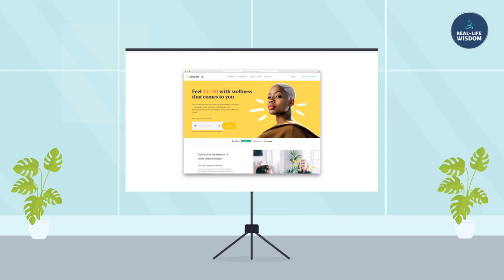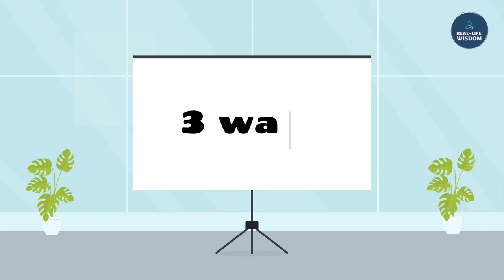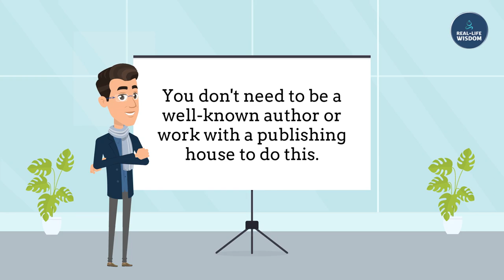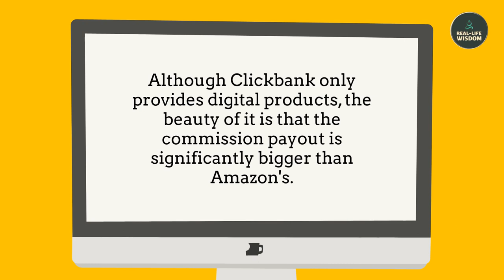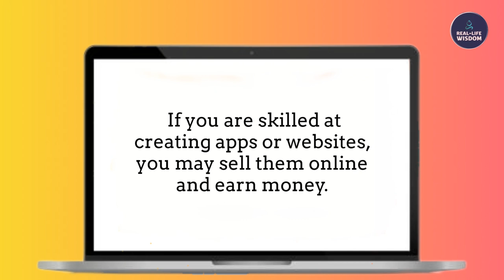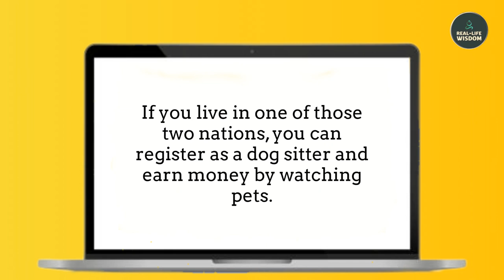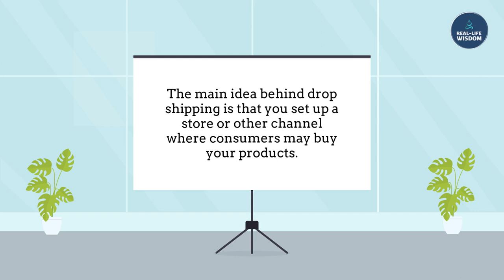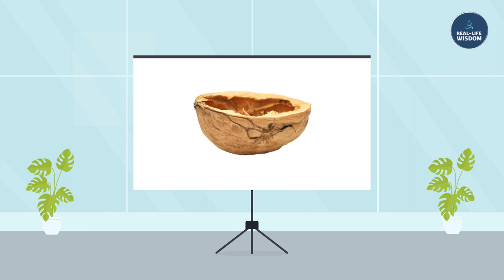Create Wealth Online - Ways To Make Passive Income in 2022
Are you tired of laying on your bed/ Do you wanna earn money by just having your smart devices? I'll show you how to create Wealth and passive income online in 2022 in this video. All you need is an internet-connected computer or smartphone. This 10 Legit Ways To Make Passive Income in 2022 must try!
Chapters:
030: Two Separates Ways to Create Money in the Internet
1:04 - Up Work
1:57 - YouTube
3:22 - Sell Items Websites
5:43 - ClickBank
6:20 - Flippa
7:03 - ShutterStock
8:10 - takelessons
8:39 - fiverr